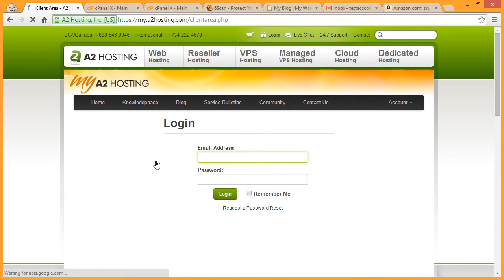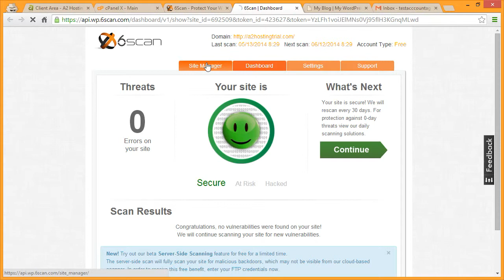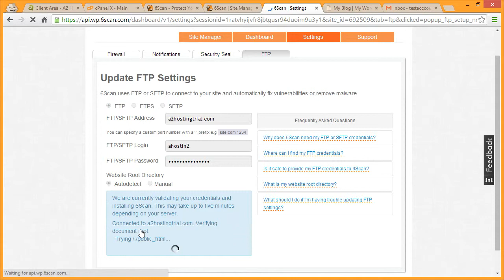Configuring 6Scan on an A2 Hosting Account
We walk you through how to add a 6scan license to your A2 Hosting account, as well as how to configure your FTP credentials to give 6scan access to monitor and repair your site in the case of a hack.